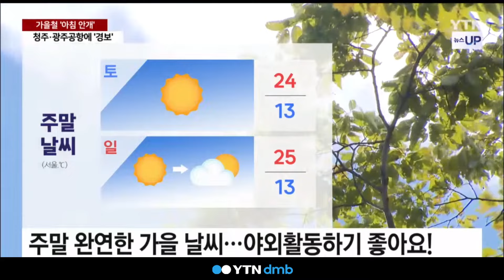가을철 '아침 안개' 기승…주말·휴일 날씨 전망은? [세상만사]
오늘 아침 출근길 내륙 곳곳으로
안개가 매우 짙게 끼었습니다.

하지만 낮 동안에는 청명한 하늘이 드러나겠고,

주말과 휴일에도 맑고 일교차 큰
가을 날씨가 이어진다는 예보입니다.

자세한 날씨 과학기상부
윤수빈 캐스터와 함께 알아보겠습니다.